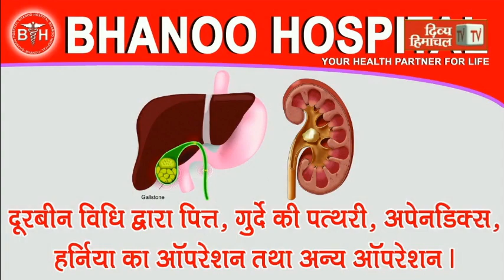जोगिंद्रनगर की उटपुर पंचायत प्रधान पर हुए हमले के खिलाफ हुए प्रधानउपप्रधान